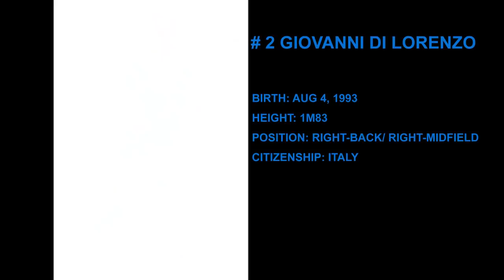GIOVANNI DI LORENZO Goals, Assists and Skills 2018 - 2019 - Welcome to Napoli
The best goals and skills of Giovanni Di Lorenzo in Serie A season 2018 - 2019
Club: Empoli
Target of Inter Milan, Fiorentina, AS Roma, Napoli